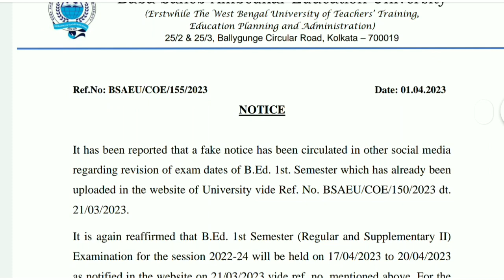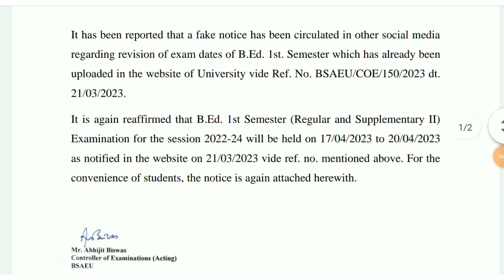wbuttepa urgent notice 2023 || b.ed 1st semester examination 2023 routine